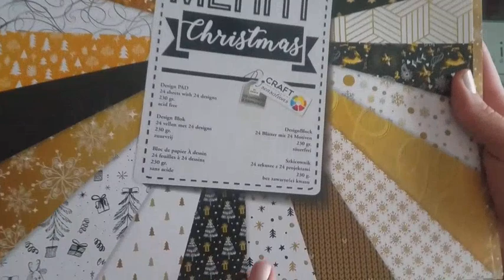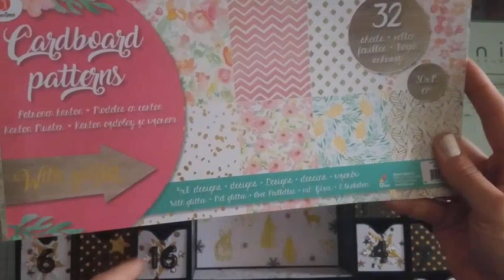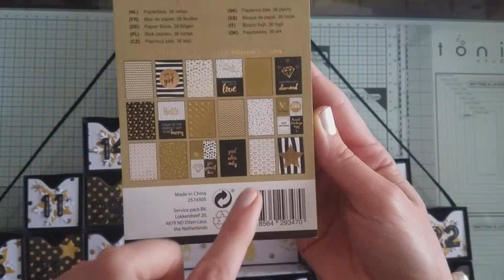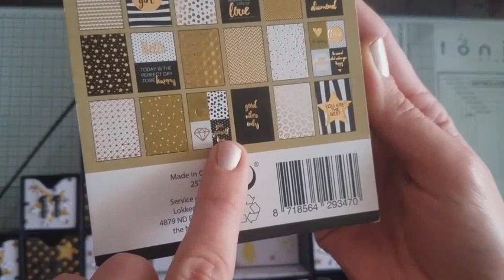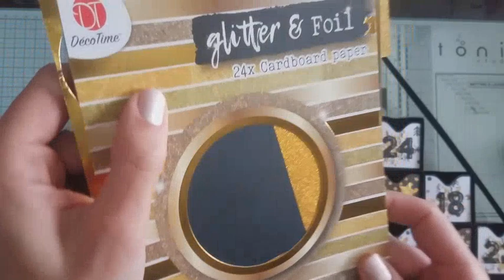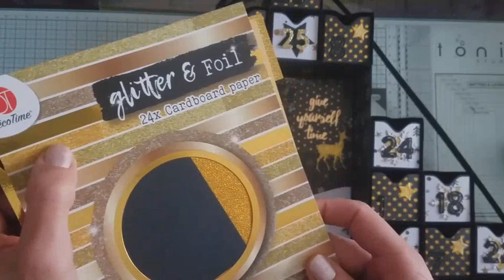Calendrier de l'avent 2 sapin "Noel en or" (4 semaines avant Noel: 4 créations) (Advent Calendar)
Bonjour,

Je vous présente aujourd'hui mon deuxième calendrier de l'avent dans un autre coloris que le premier réalisé, visible dans ma précédente vidéo.

Papier uni noir: Amazon
Papiers à motifs: Action
Dies: Aliexpress et Action

Tuto suivi: "Evasions Créatives"

Calendrier de l'avent à vendre sur mon Facebook "Naturadie Créations Artisanales".

Bon visionnage.